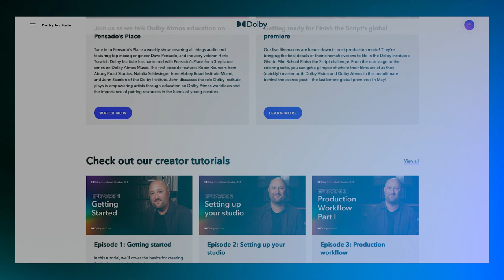Directing DAHMER with Paris Barclay | The DolbyInstitute Podcast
Former DGA president, and one of the most successful directors working in television, Paris Barclay joins us on the podcast to discuss his remarkable work on episodes six and ten of DAHMER, season one of Ryan Murphy’s series, “Monster: The Jeffrey Dahmer Story.” But it was work we almost didn’t get to see, because he was initially very reluctant to take on the job.

“This one was a hard NO. Um, I'm doing a series about Jeffrey Dahmer and I want you to be a part of it is not a call that I'm delighted to receive.  So I said, ‘listen, I'm of an age where I lived through Jeffrey Dahmer and I know what Jeffrey Dahmer did to black and gay men like myself. And I don't think it's worth doing another story that looks at Jeffrey Dahmer and in any way makes him a more credible, emotional, positive figure.’”

— Paris Barclay, Director, DAHMER

So why did Paris decide to take the gig, and how did he manage to craft such beautiful and heartbreaking stories depicting the impact of one of the most grim serial killers in history?

This is just one of two podcast episodes we’ve done on this season of the series, so be sure to also look for our podcast episode with the producers and key members of the crew.

Be sure to check out DAHMER in Dolby Vision® and Dolby Atmos® on Netflix